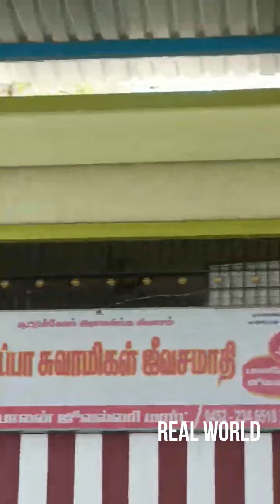Somappa Swamigal Jeeva Samadhi, Thirukoodalmalai ,Thiruparankundram, Madurai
திருப்பரங்குன்றம், திருக்கூடல்மலை (புசுண்டர்மலை) அருள்மிகு சோமப்பா சுவாமிகள்